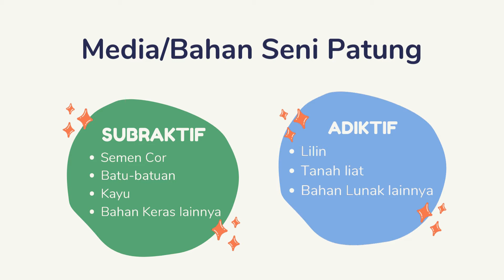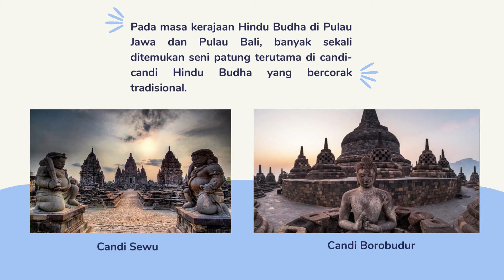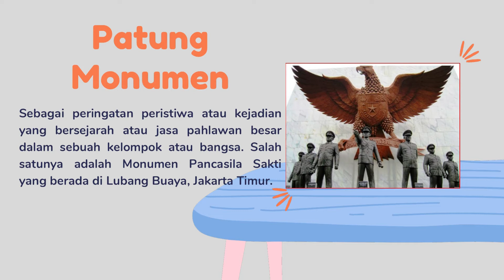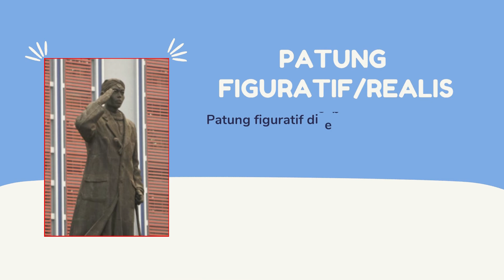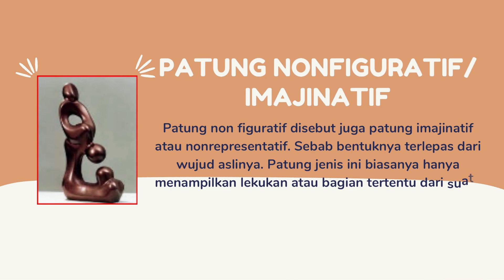Seni Budaya Kelas 9// Seni Patung Part 1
Assalammu'alaykumwrwb
Apa kabar anak-anak?Semoga selalu sehat dan tetap semangat belajar dari rumah.
Berikut adalah video pembelajaran mengenai Seni Patung part 1.
Silahkan disimak ya..
Selamat Belajar dan Semoga Bermanfaat
Terimakasih